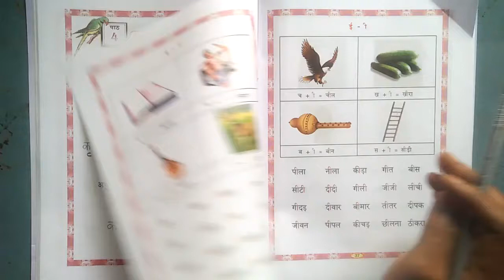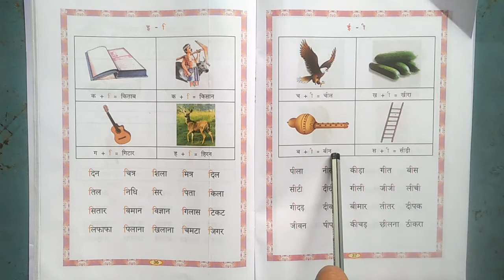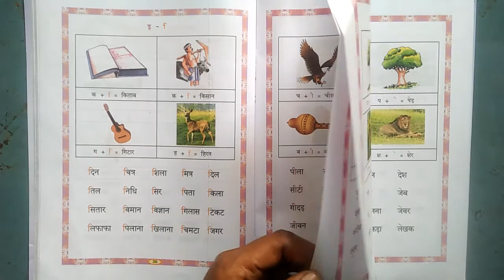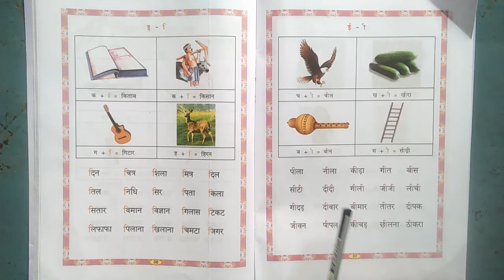Class 6 Hindi chpt 4 part 5